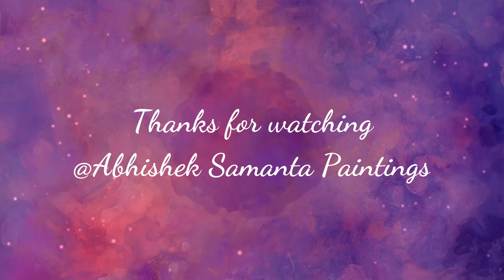acrylic pour Metamorphosis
Have you seen the metamorphosis of a butterfly? It's evolution, it's manifestation of life

Size - 8 in X 8 in ( each artwork) - set of 3
Acrylic Pour on Canvas